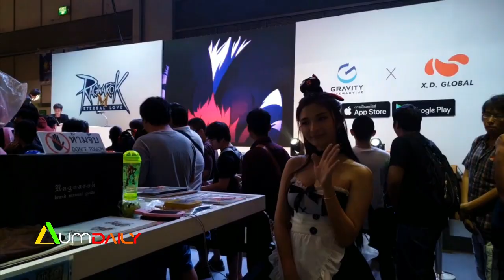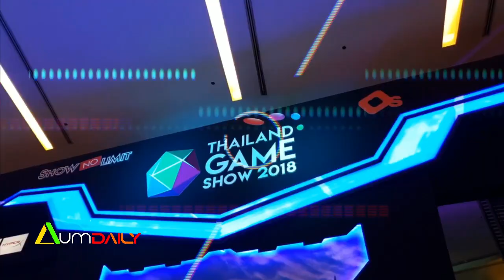บรรยากาศงาน Thailand Game Show 2018 วันอาทิตย์ 28 ตุลาคม 2018 - AumDAILY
ประมวลภาพงาน Thailand Game Show 2018 เมื่อวันที่ 28 ตุลาคม 2018 ณ รอยัลพารากอน ชั้น 5 สยามพารากอน
ถ่ายโดย @aum2u ตัดต่อด้วยระบบปัญญาประดิษฐ์ (AI)